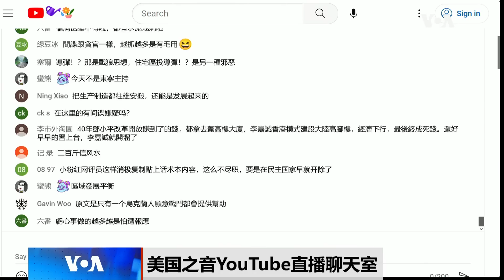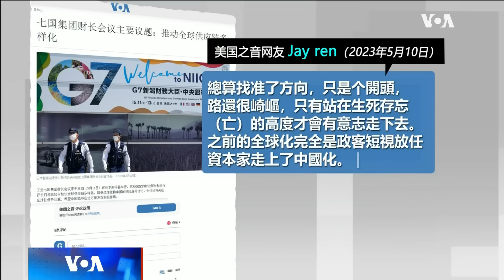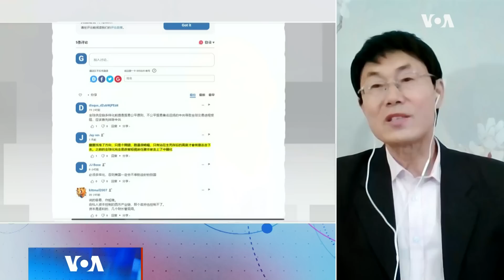时事大家谈：七国集团聚焦供应链多样化，找准了对抗中国的方向？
七国集团财长会议5月11日-13日在日本新泻县举行。会议关注的焦点是如何加快全球供应链多样化，降低过度依赖中国的风险。野村综合研究所经济学家木内登英说，讨论的议程显示“它关注的焦点是对抗中国”。为何七国集团现在开始关注供应链多样化？供应链多样化与对抗中国是什么关系？有网友认为，七国集团总算找准了方向，但只有站在生死存亡的高度才会有意志走下去，为何供应链多样化如此艰难？